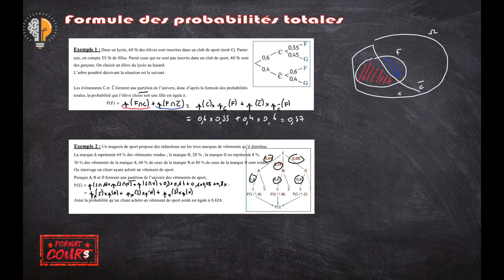Format Cours 1ère - Formule des probabilités totales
2e épisode Format Cours sur les probabilités conditionnelles (2/3)